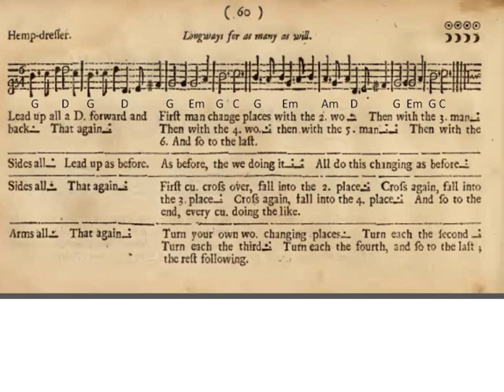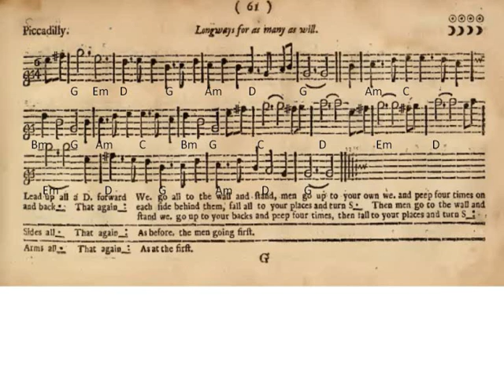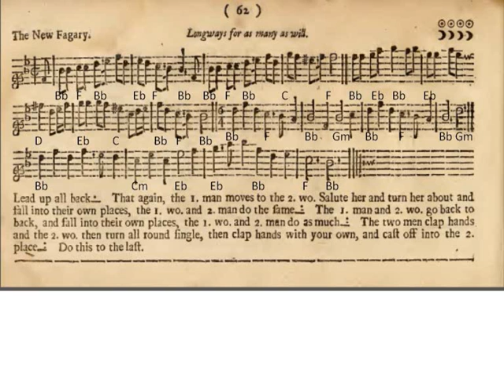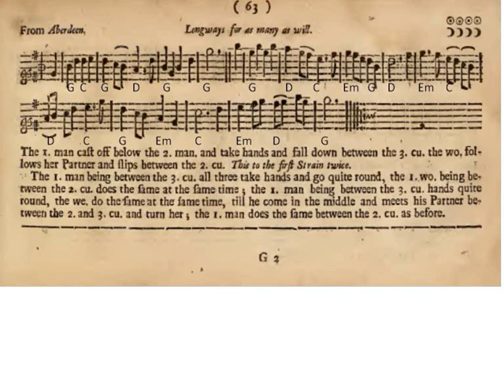Hemp-dresser, Picadilly, The New Fagary, From Aberdeen [PLAYFORD Traditional]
Here are four more Playford Dances from the English Dancing Master (1697).

I took the original melodies and added chords and a seconf harmony part, then produced them using 3 Spanish guitars.